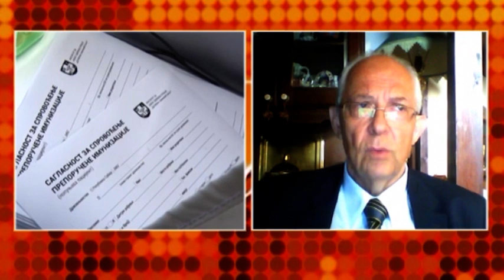Kon: Beogradski maraton prvi epidemiološki izazov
Predstojeći Beogradski maraton, u kome će učestvovati 5000 trkača, je prvi epidemiološki izazov koji će pokazati kako će se organizovati veliki skupovi, kaže dr Kon.